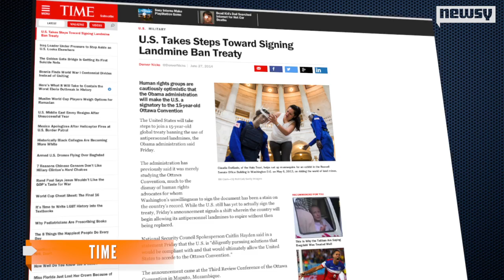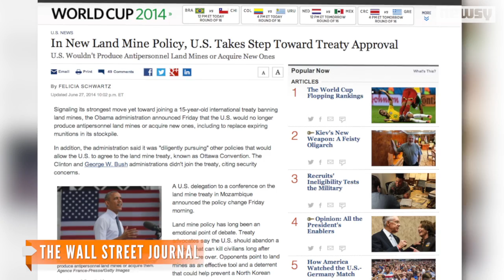U.S. Takes Steps Toward Signing Global Land Mine Ban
The U.S. announced Friday it will no longer make or seek out antipersonnel land mines, and it intends to eventually sign a global treaty banning them.